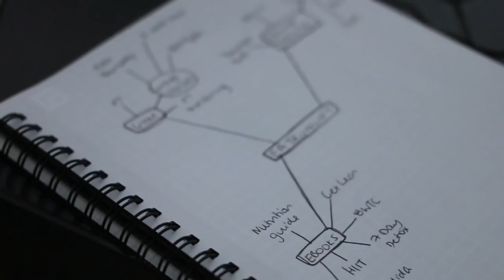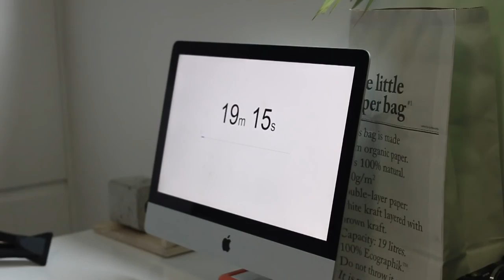9 Tips To Be More Productive Save Time Rachel Aust